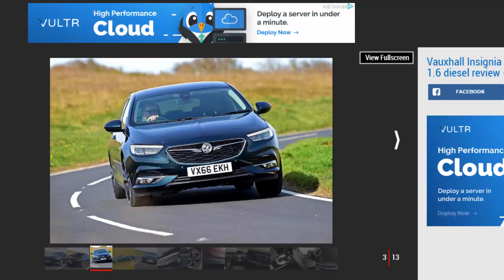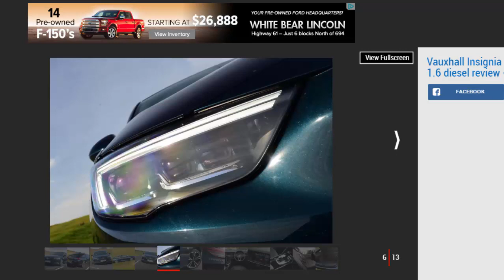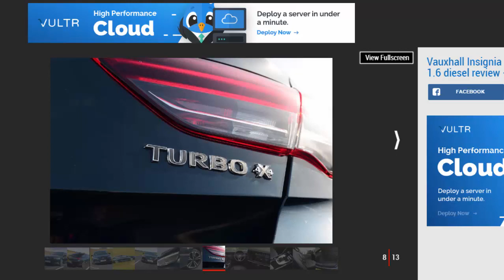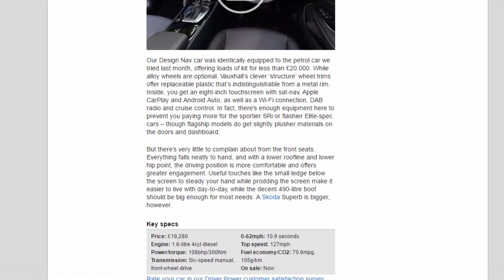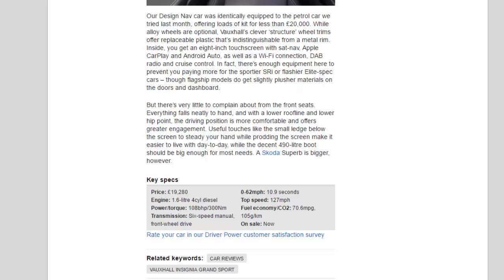Car Review - Vauxhall Insignia Grand Sport 1.6 Diesel Review - Read Newspaper Tv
Read newspaper:
Car review - Vauxhall Insignia Grand Sport 1.6 diesel review
Source: autoexpress.co.uk